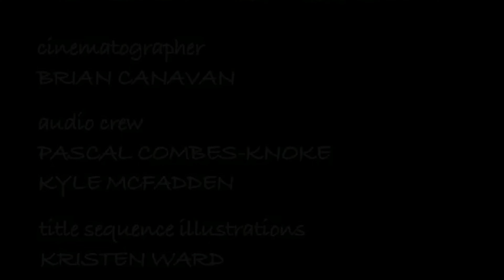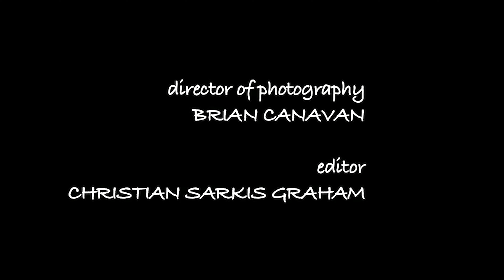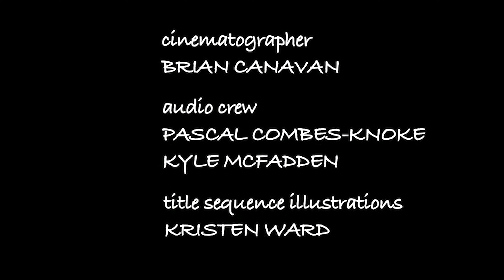Movie - Daniel James Higgins